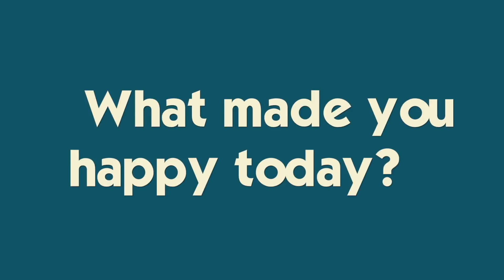THIS IS HOW WE PLAY WITH KNIVES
NEW IT'S THE DONNELLYS MERCHANDISE AVAILABLE! We are at the beach with our cousins for the weekend and rainy weather means games games and more games!  This time, Katie decides we should play with knives...see the circus that ensues 😂Join Our Adventure!

KATIE is a hilarious gymnast, sister, friend, and swimmer who loves pigs.
BRENNAN is a witty, fun-loving, athletic 15 year old water polo player, golfer and swimmer who roots for Manchester City, the LA Chargers, the Washington Capitals and aspires to maybe be President.